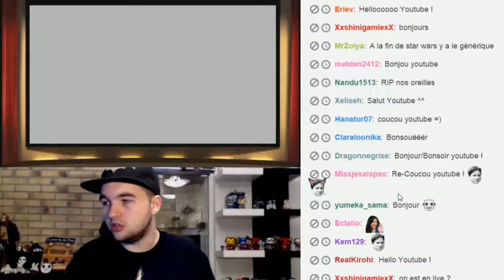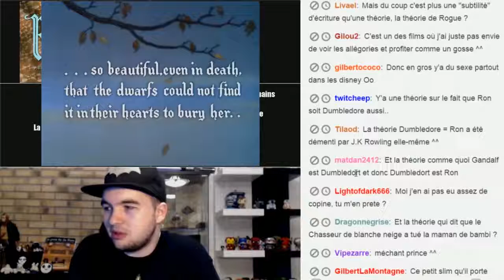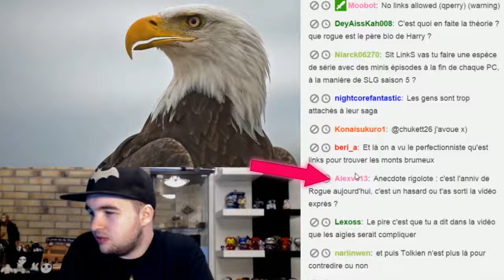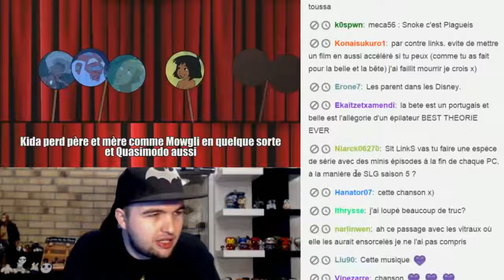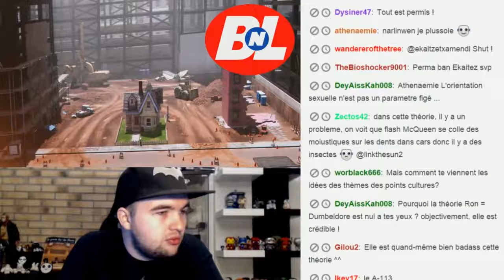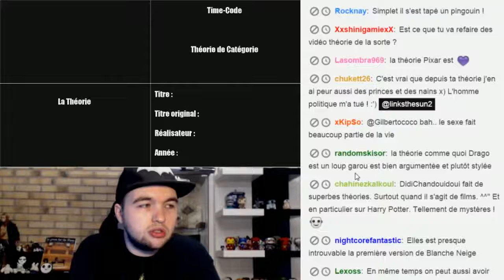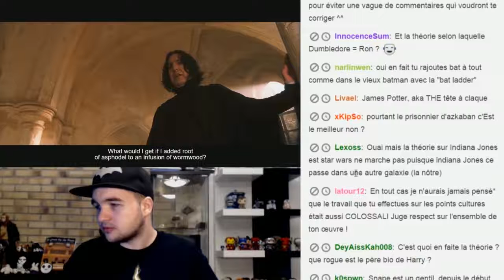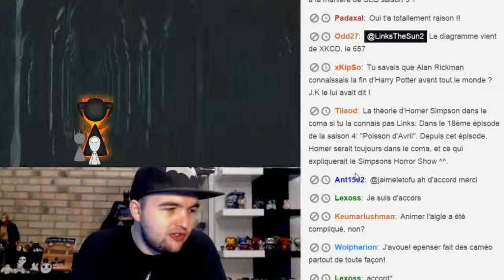Point Culture 40 - Commentaire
Commentaire personnel sur Point Culture : les théories de fan au cinéma (partie 1)

Commentaire personnel sur le Point Culture sur le Corps Humain Si cette vidéo vous a plu et que vous souhaitez suivre mes créations : Facebook .

Commentaire personnel sur Point Culture : la Torture.

Commentaire personnel sur Point Culture : les théories de fan au cinéma (partie 2)

Commentaire personnel sur Point Culture : les motifs de films de super-héros.